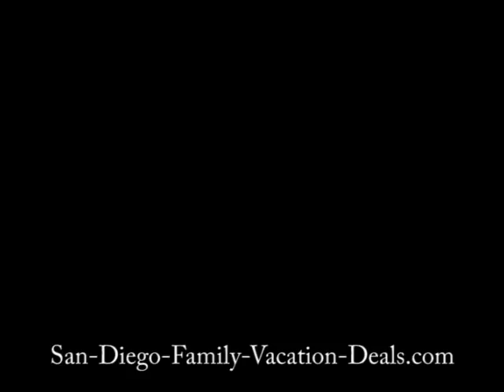San Diego Zoo Panda & Polar Bears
You'll love this adorable panda bear Zhen Zhen from the San Diego Zoo, plus watch the polar bears play at Polar Bear Plunge.